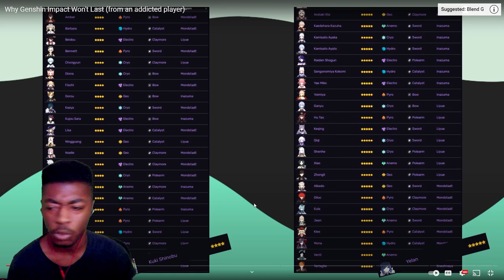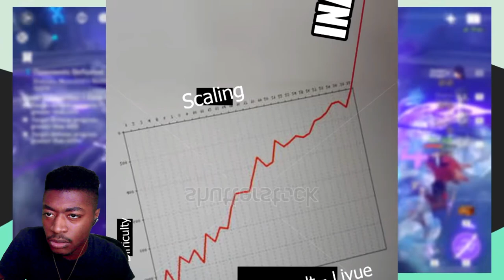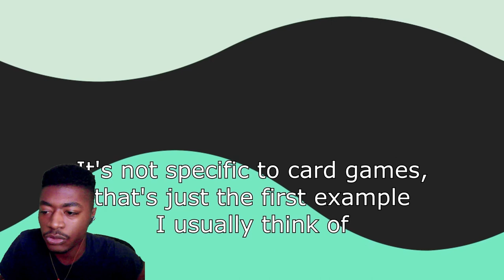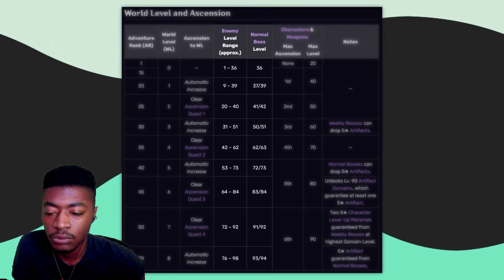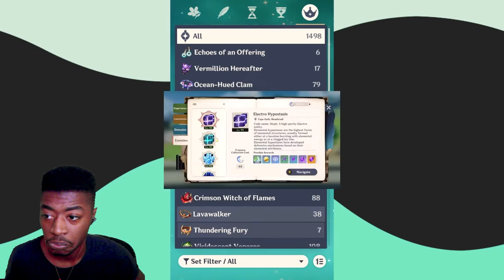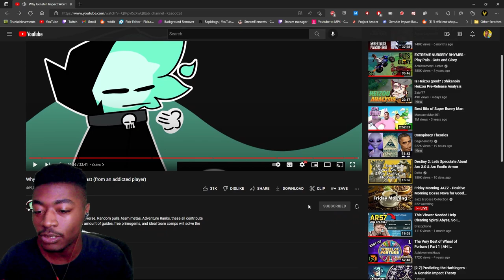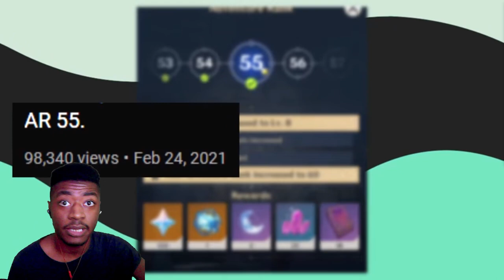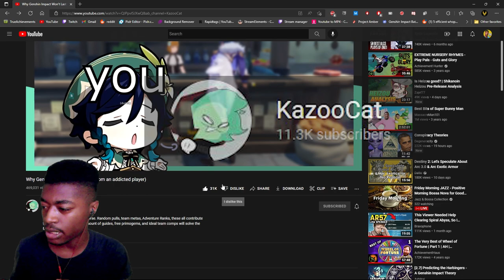Why Genshin Won't Last (from and addicted player) Reaction